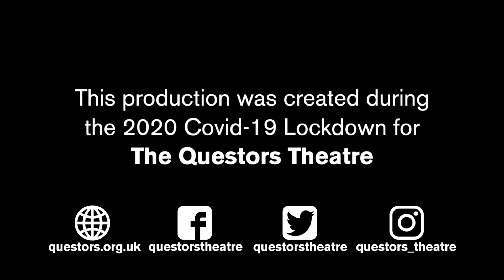Blue Eyes by Peter Gould (Scenes in Solitude)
After a traumatic incident at work, Jenny is told she’s going to be okay. It wasn’t her fault. It could have happened to anyone. But can one moment have the power to change you forever?

A powerful new monologue exploring one woman’s enveloping isolation.

Content warning: some scenes of a distressing nature

Directed by Peter Gould and performed by Alex McDevitt
Additional material by Don Coffey, Sarah Vass and Robert Vass
Edited by Gavin Jones

Enjoying our Scenes in Solitude series? Then you can show your appreciation to our theatre by donating